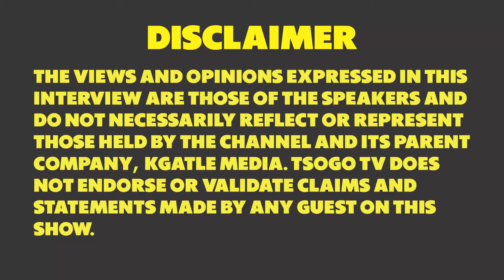Ukuthwalisa An Unborn Baby - Prof CM Lekhuleni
Is it possible ukuthwalisa an unborn child? Prof answers.